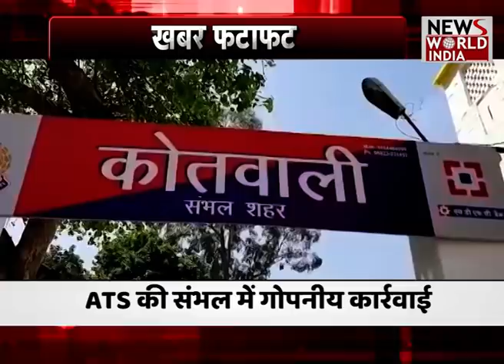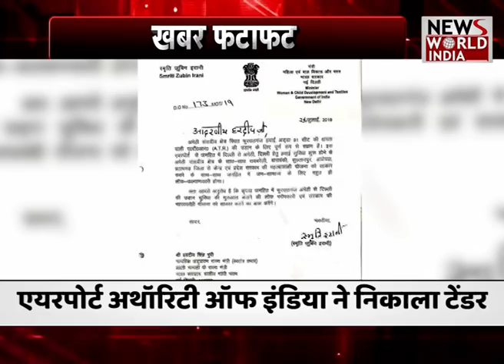खबरों का फटाफट अंदाज । यूपी की हर छोटी बड़ी खबर ।